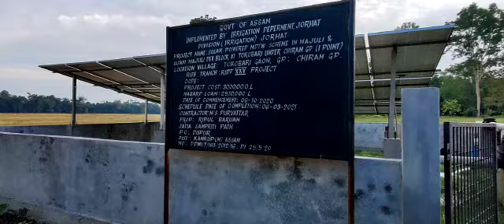Solar MDTWS at Tokoubari under RIDF-XXV (NABARD)